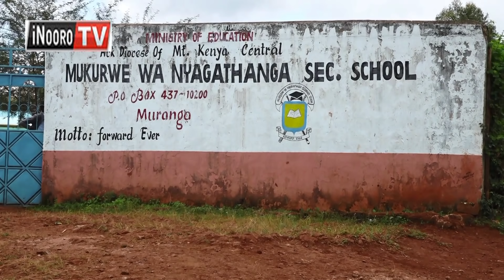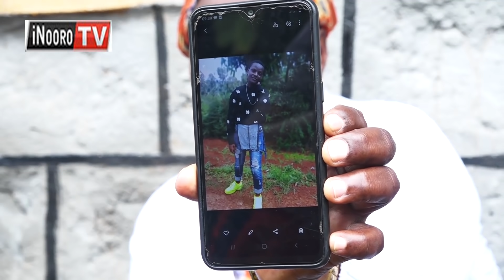Kĩeha gũkira itũũra thutha wa airĩtu 2 a secondary ya Mukurwe wa Nyagathanga kũra na njĩra ya kĩriga